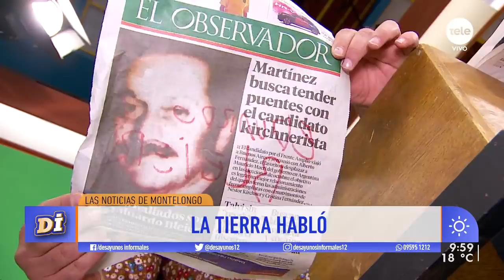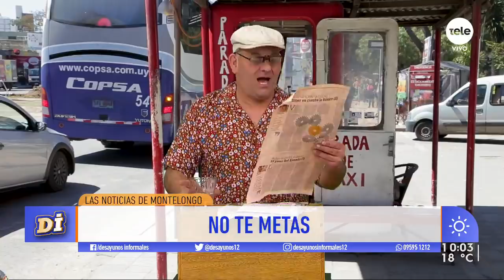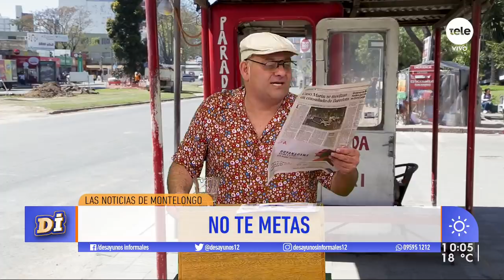Noticias de Montelongo 8/10